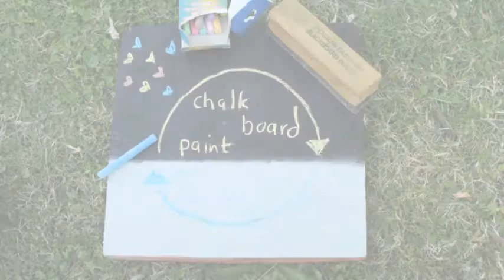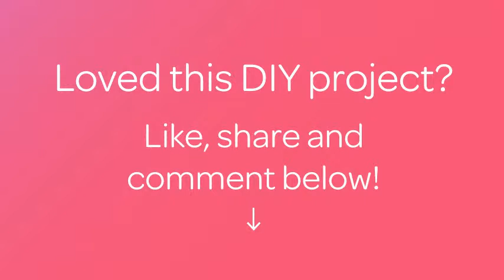Como hacer bonitos frascos con etiqueta de pizarra - Hazlo tu Mismo Hogar - Guidecentral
Sobre este tutorial:
- Título: Como hacer bonitos frascos con etiqueta de pizarra

Materiales:
- Pintura acrílica
- Cemento sin arena
- Pinceles
- Cucharas de medición
- La superficie que quieras
- Tiza
- Borrador